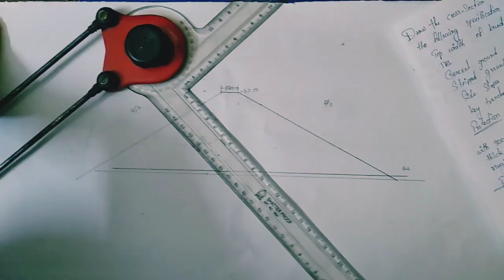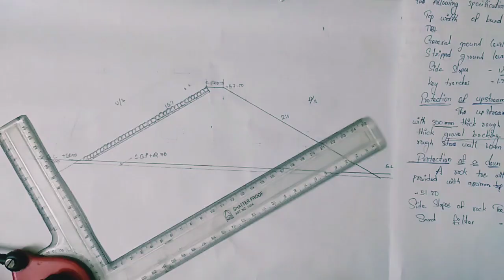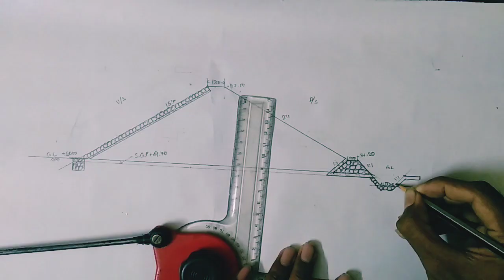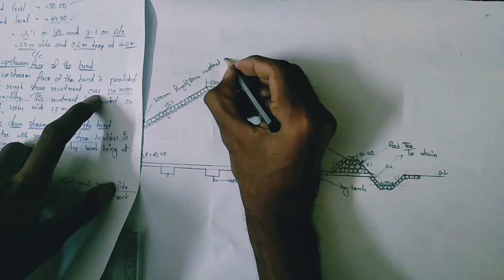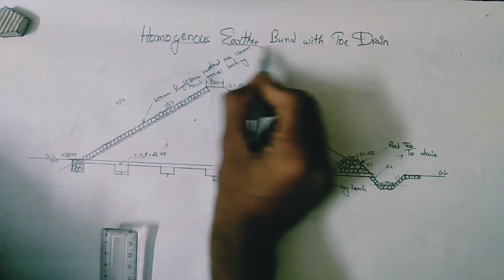How to draw homogeneous earthen bund with rock toe in telugu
If u need a topic give me a comment